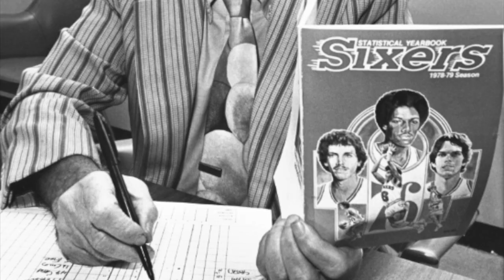The TRUTH About Wilt Chamberlain’s QUINTUPLE-Double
The seemingly impossible Quintuple-Double... is there reason to believe Wilt Chamberlain actually did it many years ago? This video answers that question.

A link to Harvey Pollack's stats of some of Wilt Chamberlain's games.